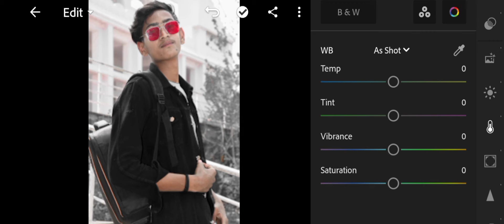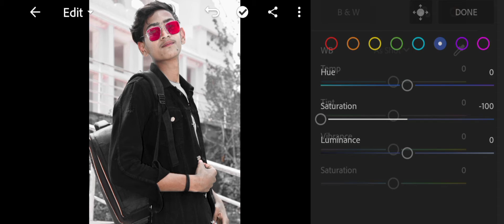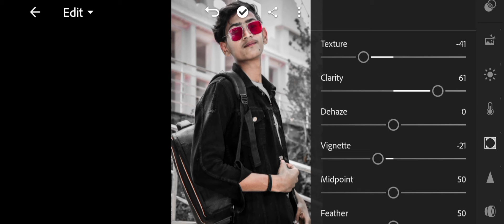Lightroom Black Background Photo Editing / Lightroom se black background kaise edit Karen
Lightroom photo editing kaise karen video
Lightroom background editing and background photo editing

Lightroom photo editing hindi

   . Lightroom hashtag

PicsArt  download
Picsart Photo Editing Background HD
Picsart photo Editing Background 2022
Snapseed app download apk
Snapseed Pro APK download
Snapseed Mod APK
Snapseed apk download new version
Lightroom presets
Lightroom CC app download
Photo editor
Adobe photo editor